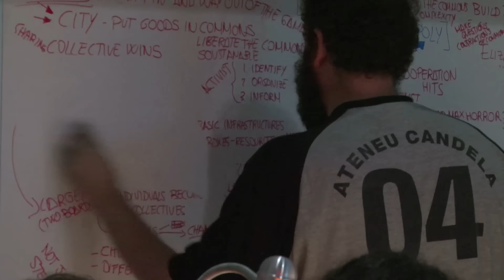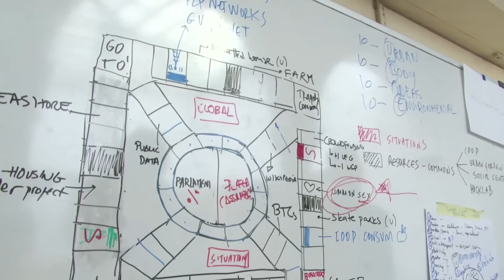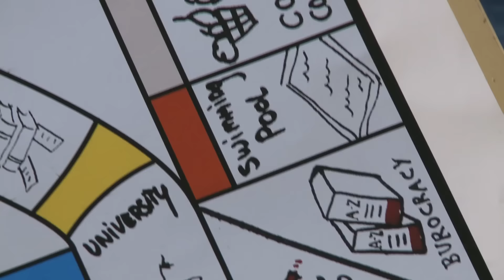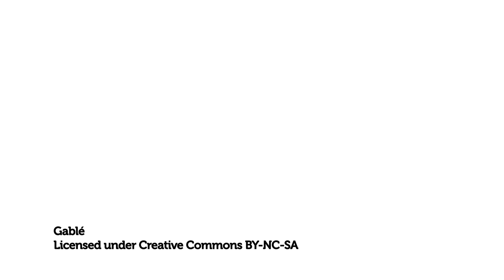Idea Camp 2015 - Commonspoly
A hacked version of the game Monopoly, the Commonspoly
was developed during the Hackcamp of the 17th ZEMOS Festival in Seville democratic). The main goal of the game is to commonalise goods and prevent them from being privatised. During the Idea Camp, the game was facilitated by Carmen Lozano Bright and Vassilis Chryssos, who are interviewed by the Media Lab in this video, together with one of the players, Rosa Koenen.

ECF's second Idea Camp took place between 23 and 25 September. This year’s theme “Build the City” applies the principles and ethics of the commons. The Idea Camp explored how citizens and communities can get directly involved in participatory democratic processes that shape and govern our cities.